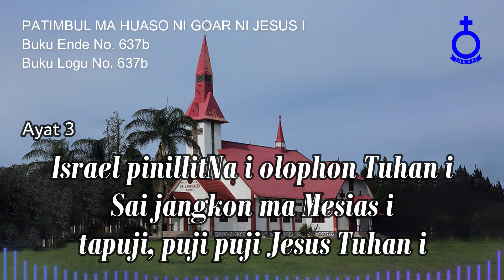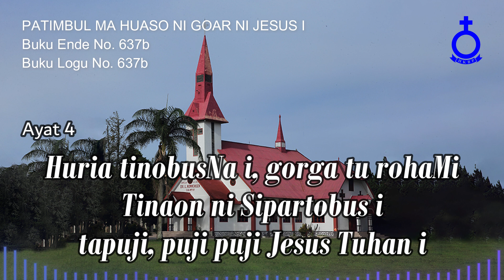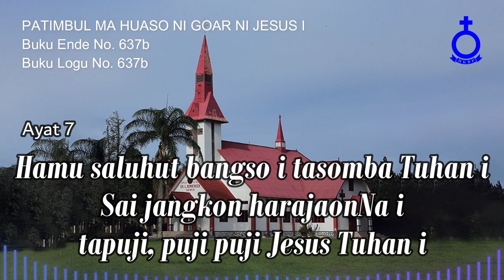BUKU ENDE HKBP No. 637b Buku Logu No. 637b PATIMBUL MA HUASO NI GOAR NI JESUS I (Vokal & Musik)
PATIMBUL MA HUASO NI GOAR NI JESUS I
Buku Ende No. 637b Buku Logu No. 637b

1.
Pasangap ma Tuhanta i
tapuji, puji, puji Jesus Tuhan i
2.
Pangiar ma soaraMi, o parlangitan i
Patimbul ma na monang
3.
Israel pinillitNa i olophon Tuhan i
Sai jangkon ma Mesias i
4.
Huria tinobusNa i, gorga tu rohaMi
Tinaon ni Sipartobus i
5.
Martua sitindangi i, martir na burju i
Di saorNa i tu silang i
6.
O Anak harajaon i sai las ma rohaMi
Sai puji ma Tuhanta i
7.
Hamu saluhut bangso i tasomba Tuhan i
Sai jangkon harajaonNa i
8.
Raphon sude na monang i di Surgo sogot i
Marende hita on di si

Josua P. Tampubolon, S.Si
Penyanyi:
Cal. Pdt. Josianna Tobing, S.Th